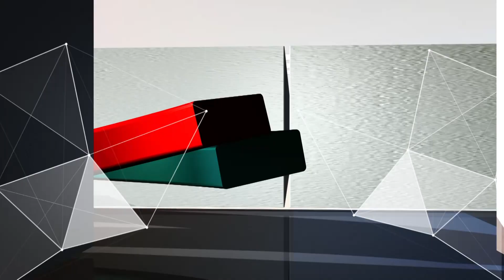วาที ขยี้ข่าว 20/9/58 : อ้วนแล้วชีวิตสดใส ดีกว่าผอมไปชีวิตทรมาน (1/4)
รายการ วาที ขยี้ข่าว วันอาทิตย์ที่ 20 กันยายน 2558  เวลา 21.10น. พบกับ พบกับแขกรับเชิญสองสาวสวยอารมณ์ดี "ฮาย อาภาพร นครสวรรค์" และ "จิ๊ก เนาวรัตน์ ยุกตะนันท์" ที่มาโต้กันในญัตติ “อ้วนแล้วชีวิตสดใส..ดีกว่าผอมไปชีวิตทรมาน” งานนี้ ฮาย อาภาพร พกความมั่นใจอวดหุ่นเชพบ๊ะอันอวบอั๋นโต้วาทีนักแสดงรุ่นใหญ่อารมณ์ดี ส่วนทางนักแสดงรุ่นใหญ่อย่าง จิ๊ก เนาวรัตน์ ก็สู้ตายอวดหุ่นสเลนเดอร์ พร้อมเดินแบบโชว์กลางรายการ เรียกได้ว่าเป็นแคทวอร์กที่ร้อนระอุเลยทีเดียว แล้วฝ่ายไหนที่จะคว้าถ้วยขยี้ขั้นเทพไปครองติดตามชมได้ในรายการ “วาทีขยี้ข่าว”

ติดตามรายการ "วาที ขยี้ข่าว"
เป็นประจำทุกอาทิตย์ เวลา 21.10น. เป็นต้นไป